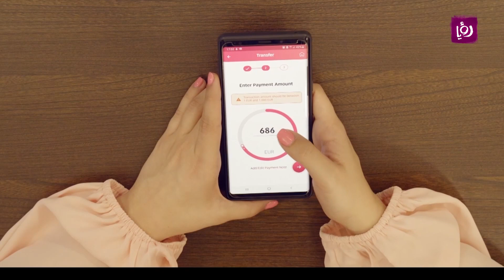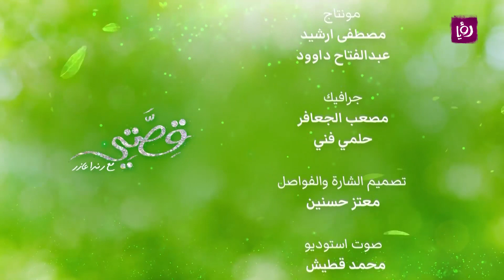استخدمات آمنة للخدمات البنكية عبر الإنترنت - قصتي